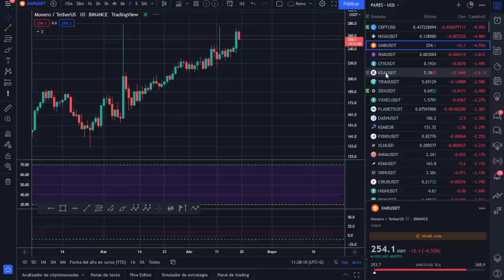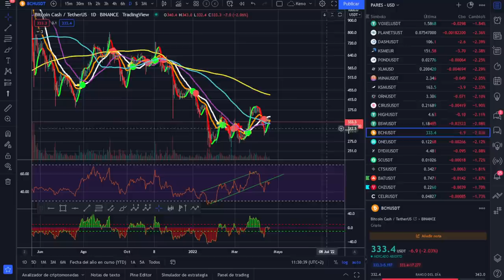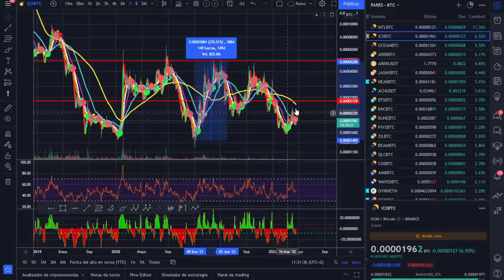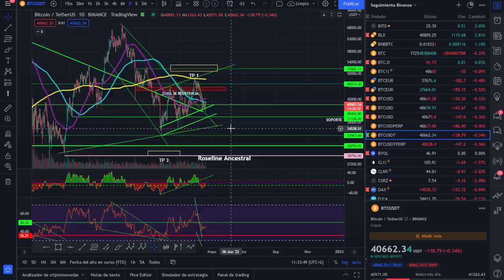🧐¡LOS CAMINOS DE BITCOIN SON INFINITOS!💵💵 ¡ANÁLISIS MAÑANERO!🤑🤑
LECTURAS RECOMENDADAS:
EL MEJOR SOBRE BITCOIN Y BLOCKCHAIN FÁCIL DE ENTENDER:

Tampoco vendo ningún tipo de servicio de señales de entradas o salidas, solo explico las propias o las que haría en el caso que se explique en el vídeo. 🧐¡LOS CAMINOS DE BITCOIN SON INFINITOS!💵💵 ¡ANÁLISIS MAÑANERO!🤑🤑